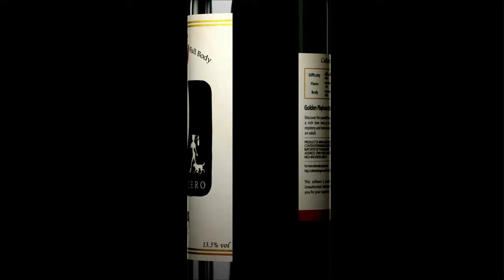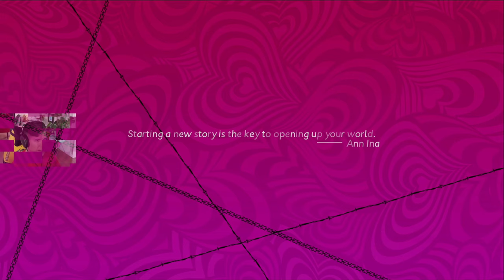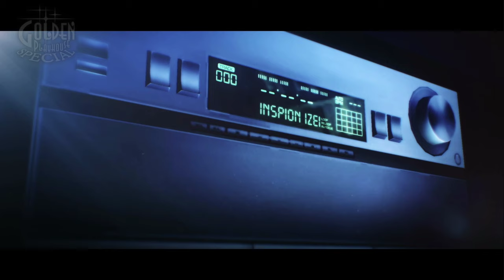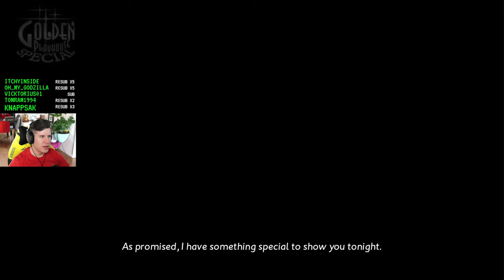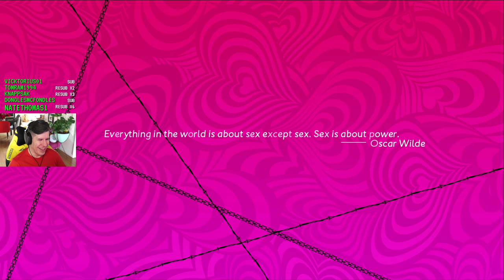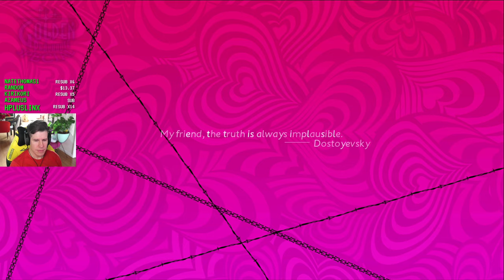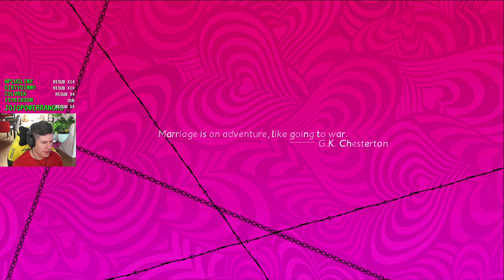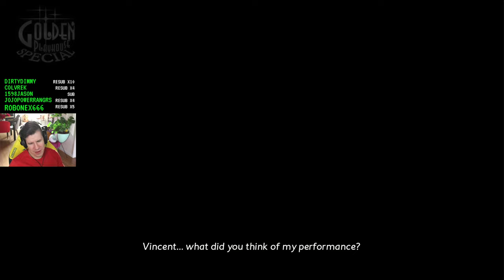Bad decisions ahead - Lawrence Plays Catherine Full Body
Platform: Switch